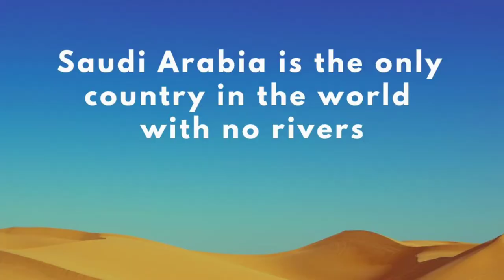Awesome General knowledge 5 facts in 1 min | Best video 💯